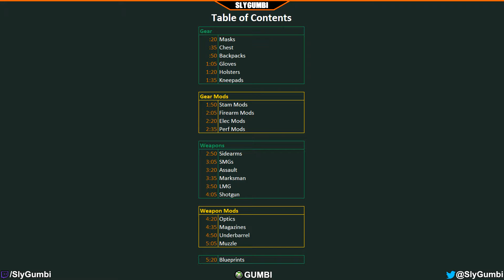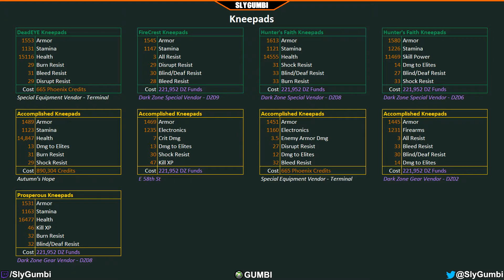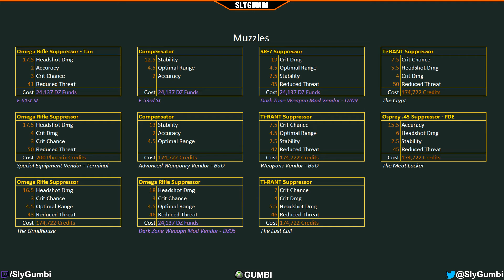The Division Vendor Weekly Reset 3-17 "Complete" Item List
Here is a complete listing of all vendor items for the vendor week of Mar. 17th - Mar. 23rd.  All items are gear score 256 and power level 34.

0:20 Masks
0:35 Chests
0:50 Backpacks
1:05 Gloves
1:20 Holsters
1:35 Kneepads

1:50 Stam Mods
2:05 Firearm Mods
2:20 Elec Mods
2:35 Perf Mods

2:50 Sidearms
3:05 SMGs
3:20 Assault
3:35 Marksman
3:50 LMG
4:05 Shotgun

4:20 Optics
4:35 Magazines
4:50 Underbarrels
5:05 Muzzles

5:20 Blueprints